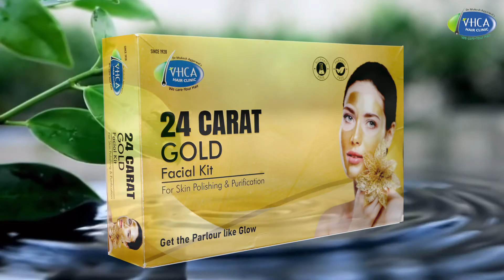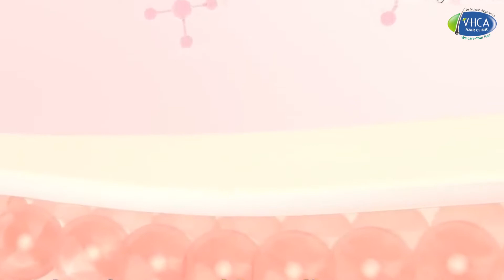क्या है खास VHCA Gold Facial Kit में | Dr Mukesh Aggarwal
वीएचसीए हेयर क्लिनिक ने लांच की हर्बल गोल्डन फेसिअल किट

वीएचसीए की डायरेक्टर अनुराधा अग्रवाल ने कल
वीएचसीए हर्बल गोल्डन फेसिअल किट लांच की। इस अवसर पर उन्होंने बताया कि दिन प्रतिदिन बढ़ते तनाव, प्रदूषण और गलत जीवन शैली के कारण लोगो को चेहरे पर पिगमेंटेशन और रिंकल्स की समस्याएं बढ़ती जा रही है। इसी को ध्यान में रखते हुए वीएचसीए हेयर क्लिनिक ने दो साल की रिसर्च के बाद इस 24 कैरेट हर्बल गोल्डन फेसिअल किट को लांच किया है, जो सल्फेट और पैराबेन फ्री है और इसमें संतरे, तुलसी, ग्रेपसीड, केसर, नीम के एक्सट्रैट्स के साथ साथ सनफ्लॉवर, कैस्टर और वीटजर्म आयल इस्तेमाल किया गया है। इसके फाइव स्टेप्स में क्लींजिंग जेल, स्क्रबिंग जेल, मसाज जेल, मसाज क्रीम और फेसपैक शामिल है। वीएचसीए की हर्बल गोल्डन फेसिअल किट चेहरे के लिए पांच काम करती है। यह स्किन से टॉक्सिन दूर करती है, पुरानी स्किन निकालने का काम करती है, सेबेशियस ग्लैंड्स की एक्टिविटी की कम कर एक्ने ठीक करती है, पिगमेंटेशन को ठीक करने का काम करती है और स्किन की झुर्रियों को दूर उन्हें नया जीवन प्रदान करती है। यह किट ऑनलाइन सभी प्लेटफॉर्म के साथ साथ वीएचसीए हेयर क्लिनिक की सभी ब्रांचेज पर उपलब्ध है।